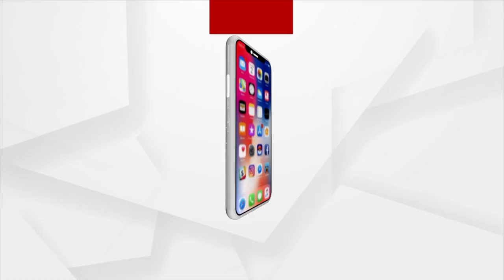Argus Prescription | 'ଶିଶୁ ଶୀଘ୍ର କଥା କହିବାର ଉପାୟ'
'ଶିଶୁ ଶୀଘ୍ର କଥା କହିବାର ଉପାୟ'
ଦେଖନ୍ତୁ ଆମର ସ୍ବତନ୍ତ୍ର କାର୍ଯ୍ୟକ୍ରମ ଅର୍ଗସ ପ୍ରେସକ୍ରିପ୍ସନ
ରବିବାର ଅପରାହ୍ନ ୩.୩୦ ରେ